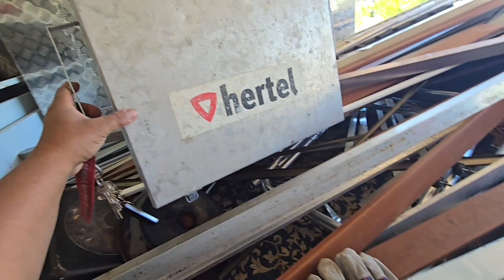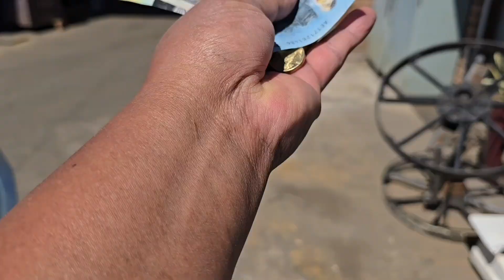Selling my scrap metals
Itonpo mga aluminium  ay galinvsa mga basura na napuntahan ko.. kaya paunti until ay naiipon , Pag marami na ibenta ko na para d tumabak sa bahay. MULI PO! Maraming salamat po sa support ng akin channel Caloy's World tv..